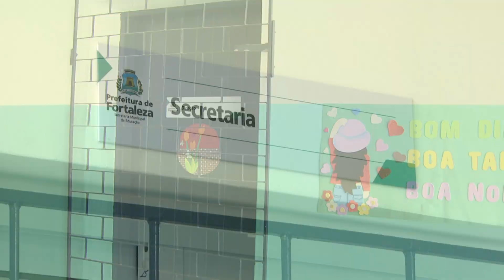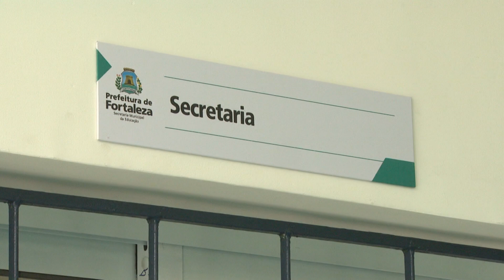REDE PÚBLICA DE ENSINO DÁ INÍCIO À MATRÍCULA DE ALUNOS NOVATOS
JornaldaTVC | Mesmo sem definição de quando as aulas presenciais devem retornar, a rede pública municipal de ensino deu início à matricula de alunos novatos para o ano letivo 2021 em Fortaleza. A meta do municipal é atender cerca de 35 mil alunos.